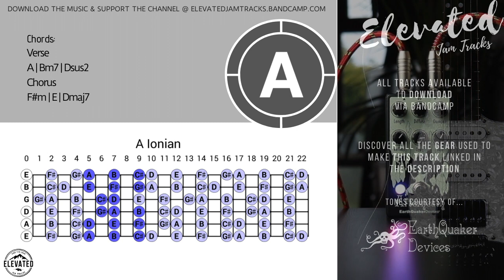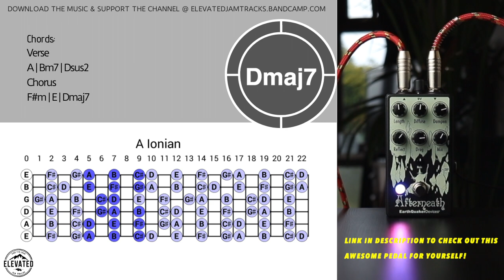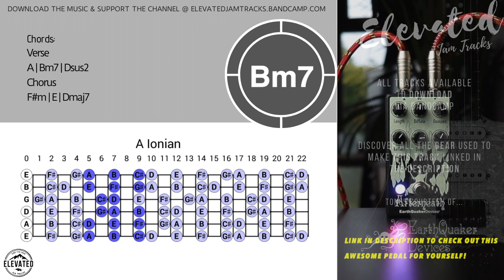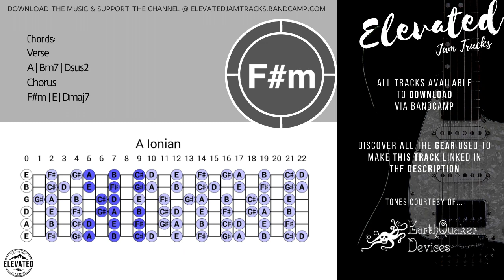Dreamy Ethereal Ballad Guitar Backing Track Jam in A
Featured 🎛
Check out the newest version of this ambient wizard for yourself!

Thanks to the good folks at Earthquaker Devices for partnering with the channel!